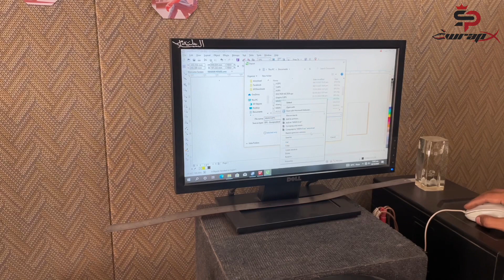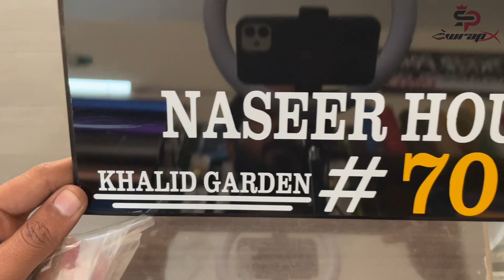House name plate design (LATEST &DECENT) look🔰⚒️👇🏼